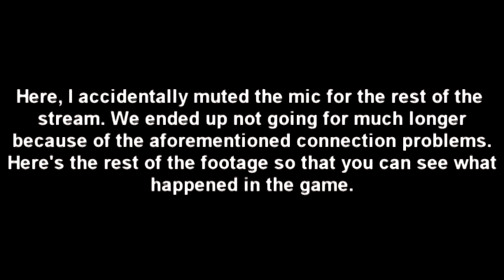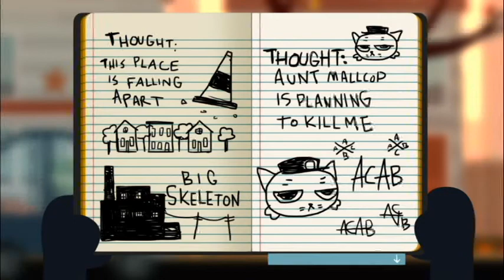Night In The Woods- Episode 8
I'm going to be honest: The video is a screw-up. We had a few very stupid technical difficulties, some of them my fault, some of them not. The back half of the video has no commentary. I made the video extra long to compensate for this. However, the episodes past this will be back to normal.